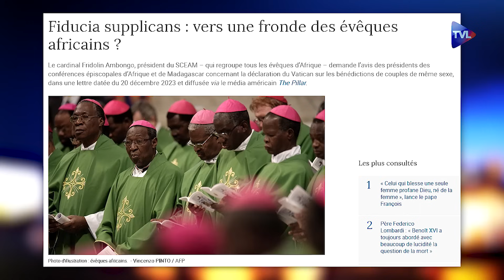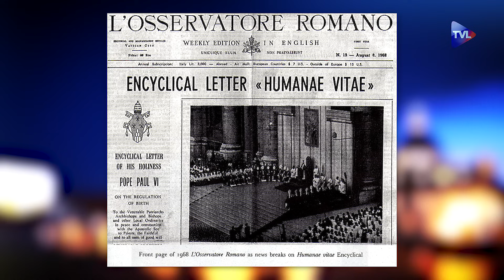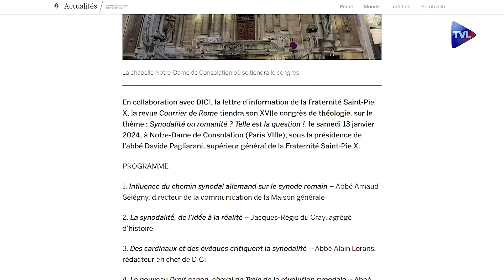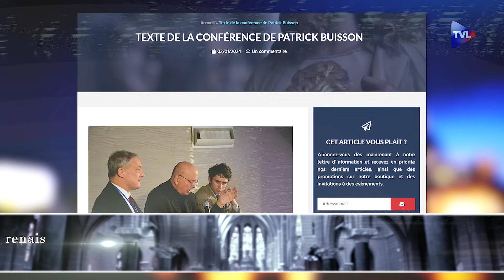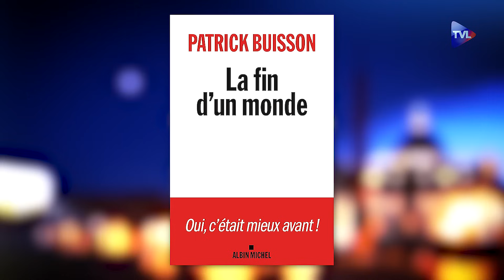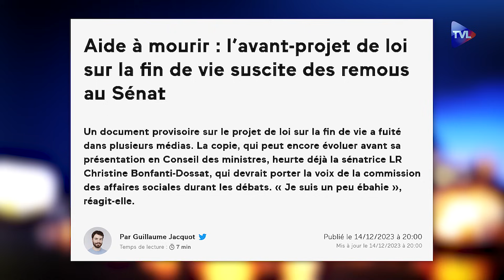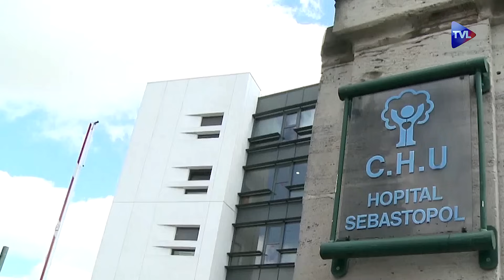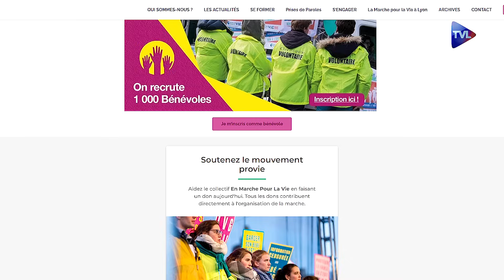Le testament spirituel de Patrick Buisson - Terres de Mission n°344 - TVL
Eglise universelle : Déclaration Fiducia supplicans sur la bénédiction de couples homosexuels ou en situation irrégulière
Le 18 décembre, le Saint-Siège publiait un texte approuvé par le pape permettant dans certaines circonstances la bénédiction de couples homosexuels ou en situation irrégulière. L'abbé Alain Lorans commente ce texte et explique en quoi il est en rupture avec toute la Tradition de l'Eglise suscitant des oppositions comme on n'en avait plus vues face à un acte du pape depuis la publication d'Humanae Vitae en 1968.

Eglise en France : Le testament intellectuel de Patrick Buisson
Le 10 décembre, Patrick Buisson prenait pour la dernière fois la parole en public à l'occasion de la fête du livre de Renaissance Catholique. Interrogé par Martial Bild, Jean-Pierre Maugendre présente les points majeurs de cette réflexion de haute tenue : les moyens d'un suicide collectif de l'humanité, l'Islam n'est pas la cause de nos maux mais son révélateur, il n'y a pas de société sans sacré partagé, etc.

Eglise en Marche : Marche pour la vie du 21 janvier 2024
Face aux projets de constitutionnalisation de l'avortement et de légalisation de l'euthanasie et du suicide assisté aura lieu le dimanche 21 janvier une nouvelle Marche Pour la Vie. Directeur de la communication de la Marche, Paul Valadier, en présente le contexte et les enjeux.